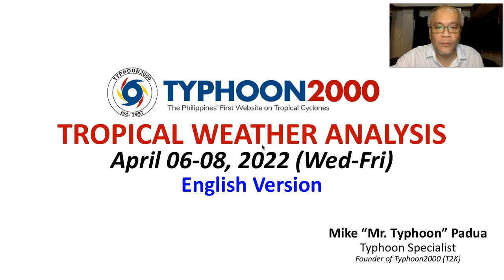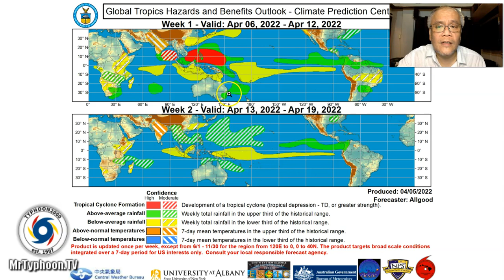LPA 94W Almost Stationary East of Mindanao, Begins To Weaken. LPA 95W Outside of PAR Intensifying!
Mr. Typhoon's English Update: Apr 06-08, 2022 (Wed-Fri)

LPA 94W has weakened as it remains quasi-stationary to the east of Mindanao. Meanwhile, the other LPA 95W outside of PAR (S of Guam) has become active, nears TD status. To find out more, check out our T2K Tropical Weather Analysis recorded at 11:00 PM Manila Time (15:00 GMT) by Mike “Mr. Typhoon” Padua, Typhoon Specialist of Typhoon2000.com.